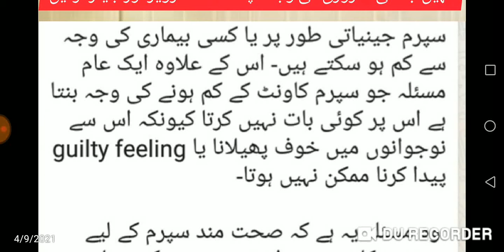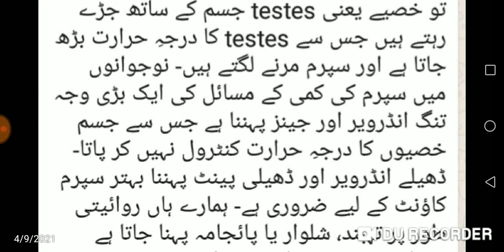Great condition of GC missile